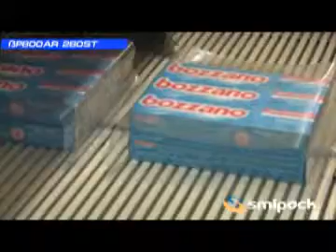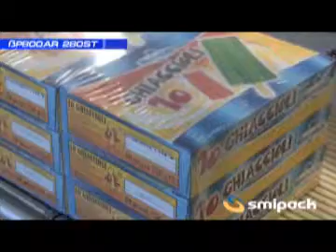bp800ar 280st ماكينة شرنك اتوماتيك تغليف عبوات طرود غذائية ودوائية وغيرها